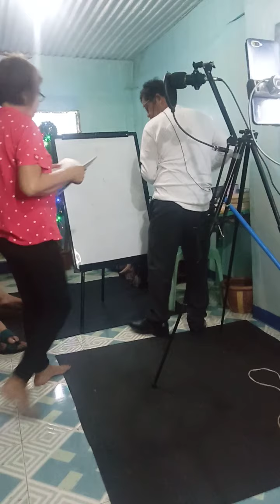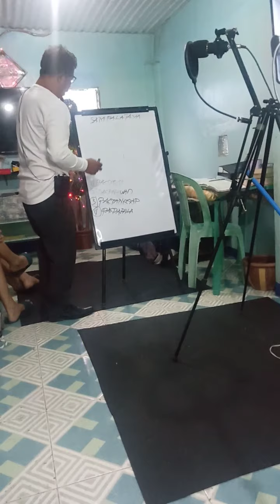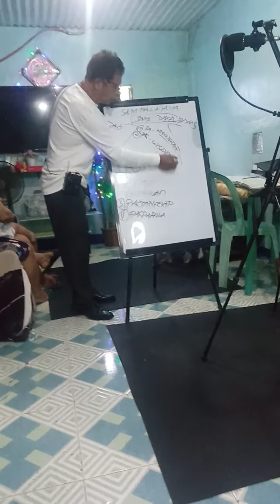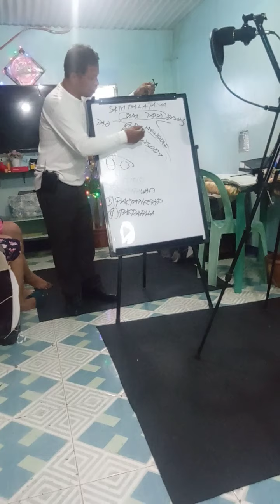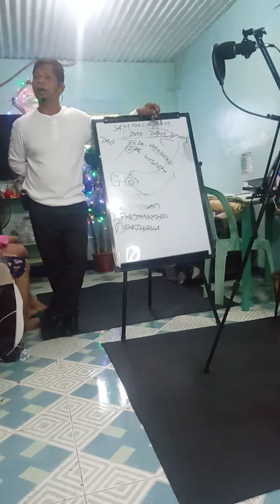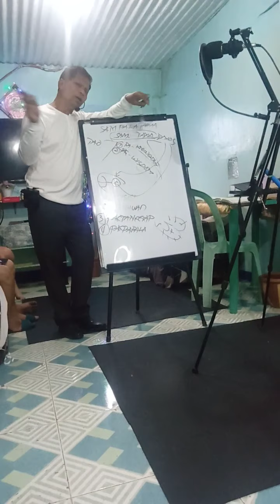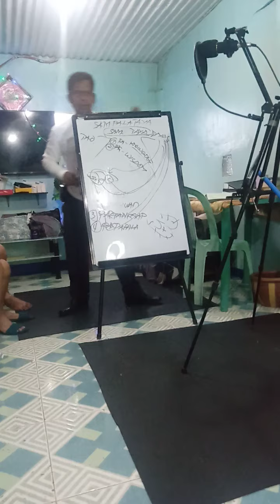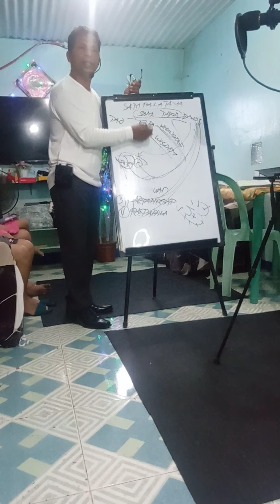ASSURANCE OF SALVATION PART 44/ANDY ALIÑO "EVANGELISM AND FOLLOW UP" (JUAN 3:16)